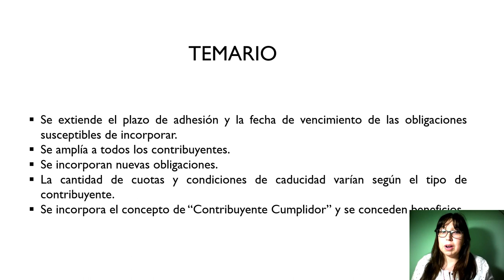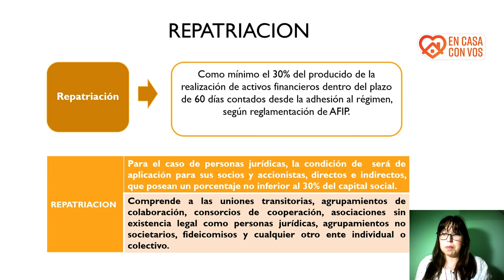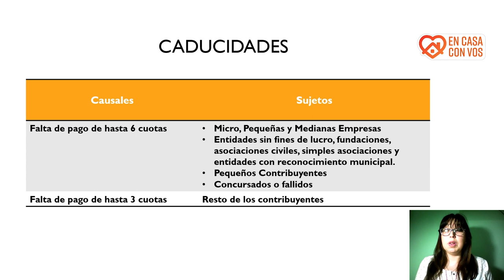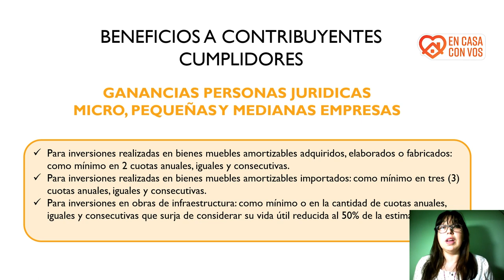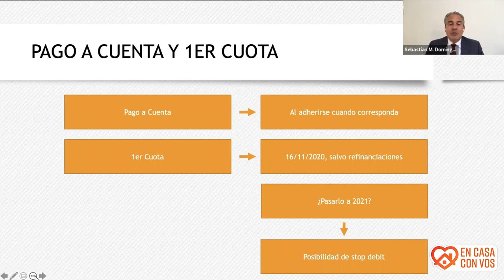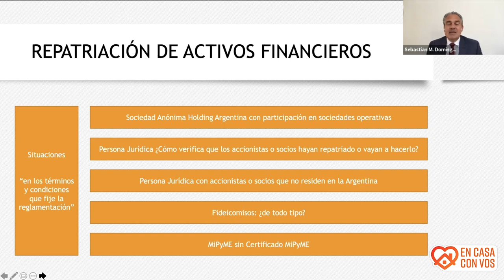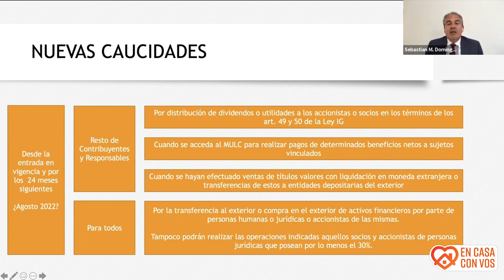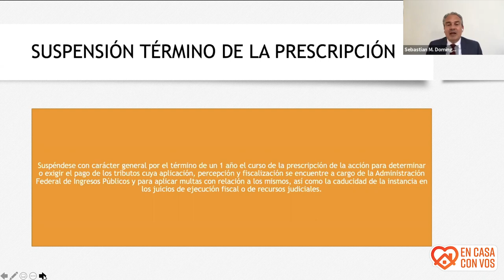Moratoria 2020. Comisión de Estudios Tributarios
Exponen: Prof. Cdora. Verónica Agüero / Prof. Cdor. Sebastián Domínguez
Coordinadoras: Prof. Cdora. Claudia Marcela Cerchiara / Prof. Cdora. Marina Parera / Prof. Cdora. Carolina Calello
Coordinación Académica: Depto. de Tributación - Económicas UBA